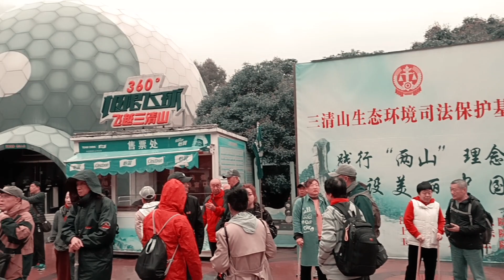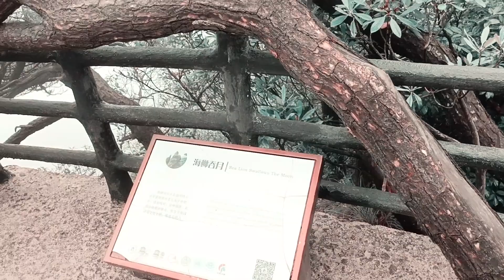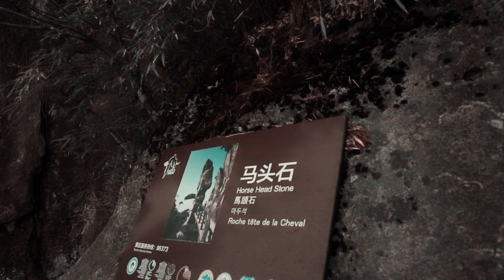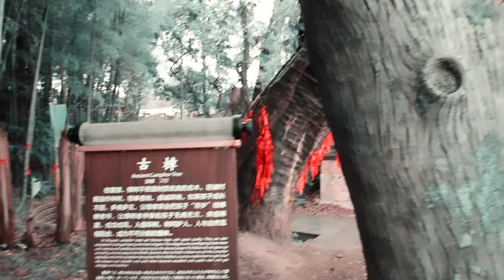Random beauty in Jiangxi Province (2023)